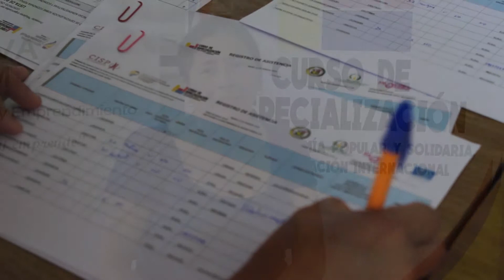CURSO DE ESPECIALIZACIÓN - PROYECTO MUJERES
22 lideresas y líderes de 8 Asociaciones de la provincia de Manabí, Ecuador, pertenecientes a distintos sectores productivos, recibieron el certificado de aprobación del Curso de Especialización sobre Economía Popular y Solidaria y Cooperación Internacional, organizado por CISP en el marco del proyecto "Mujeres organizadas por una costa ecuatoriana resiliente e inclusiva", financiado por la Unión Europea, en articulación con el Instituto Nacional de Economía Popular y Solidaria - IEPS y la Universidad Técnica de Manabí - UTM, a través del Departamento de Innovación y Emprendimiento - INNOVA.